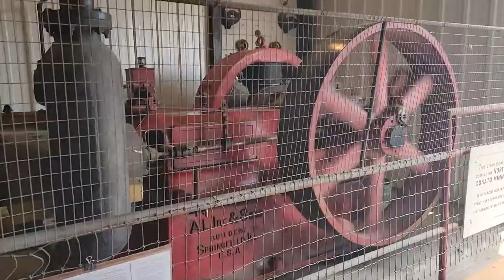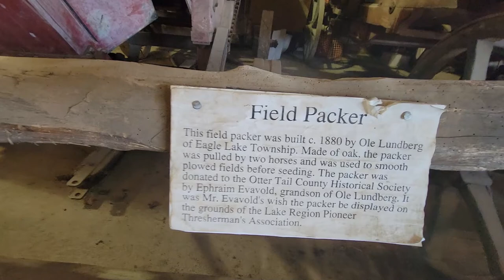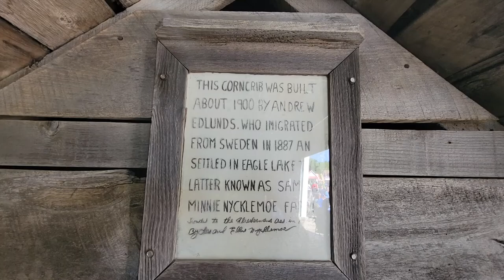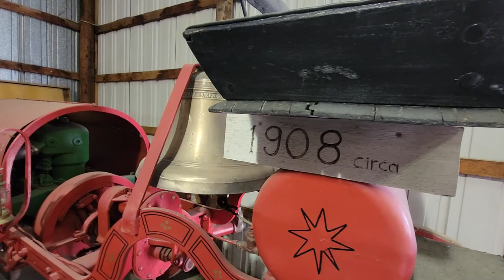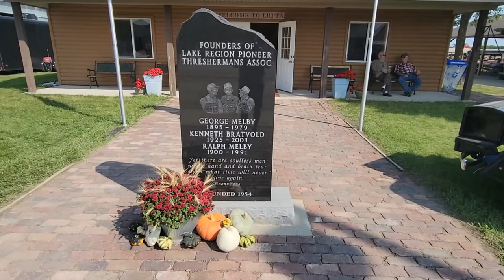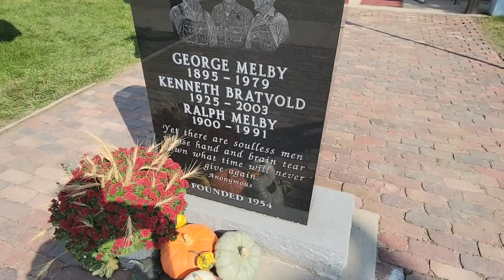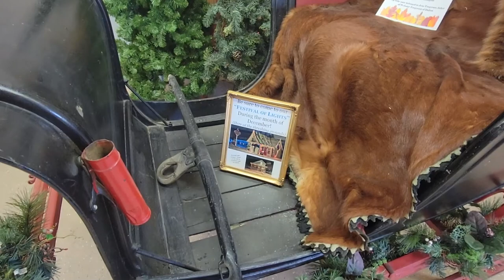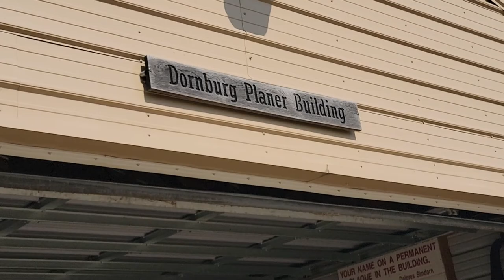Variety of Video Clips from Lake Region Threshers Show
This is from the Lake Region Threshers Show that takes place in Dalton, Minnesota the weekend after Labor Day.